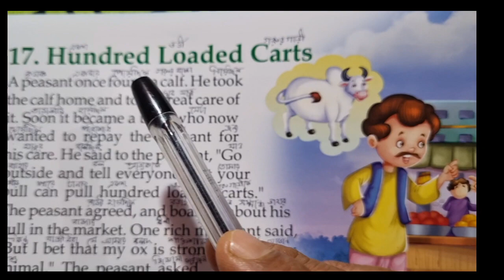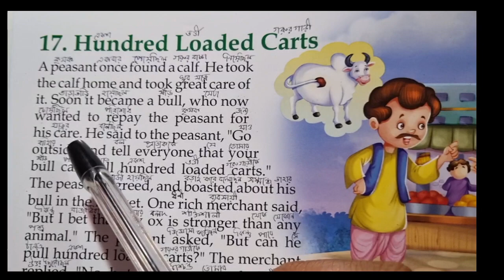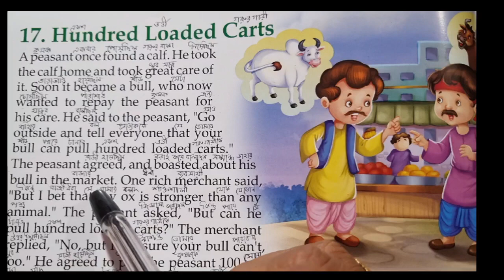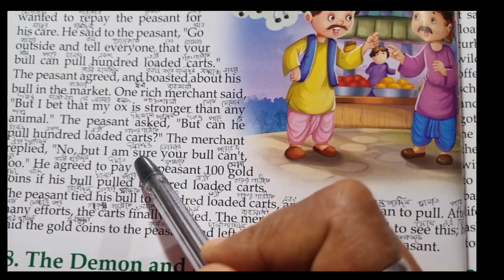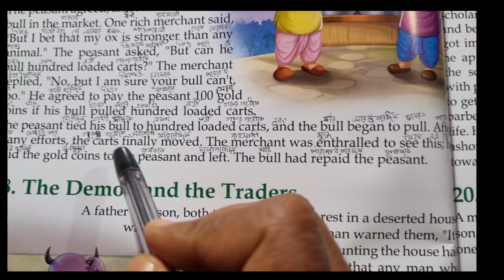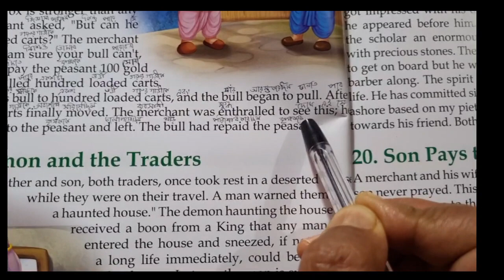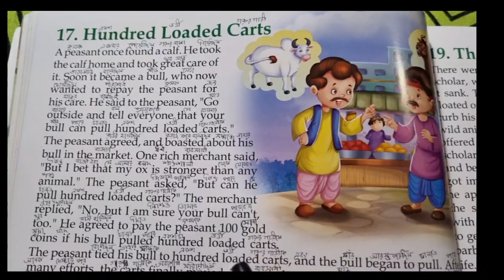HUNDRED LOADED CARTS/english story reading/Easy English Studies3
Story of hundred loaded carts.